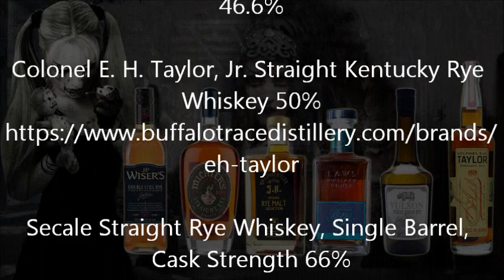The Good Dram Show - Episode 186 'Rye Whisky'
Welcome to mid week episode of the show. It's a random rye tasting!

The Good Dram Show
with Chris Goodrum

Episode 186 – Random Rye……. And rye not!

Nottingham
NG1 2ET

Featuring
Vulson White Rhino 41%

JH Rare Selection Dark Rye Malt Eisweinfass GV 46%

Michter’s Single Barrel  Straight Rye 10 year old 46.6%

Colonel E. H. Taylor, Jr. Straight Kentucky Rye Whiskey 50%

Secale Straight Rye Whiskey, Single Barrel, Cask Strength 66%

Music
Почему– White Sound

Chris Goodrum